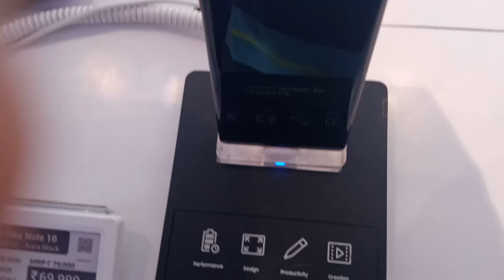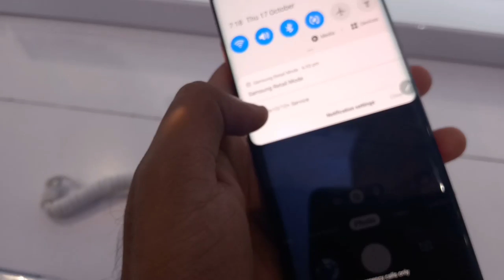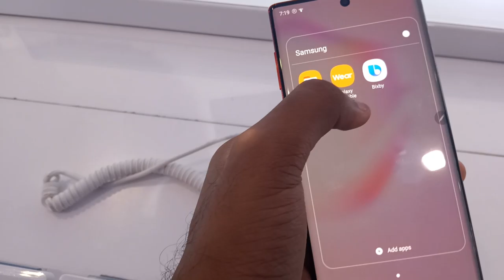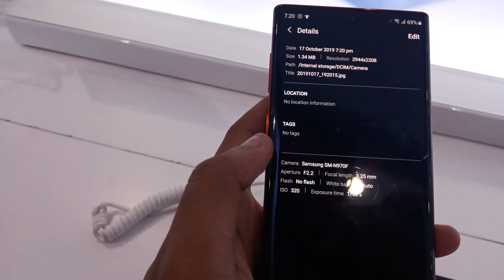Samsung Galaxy note 10 review